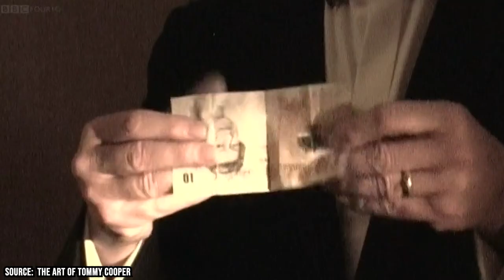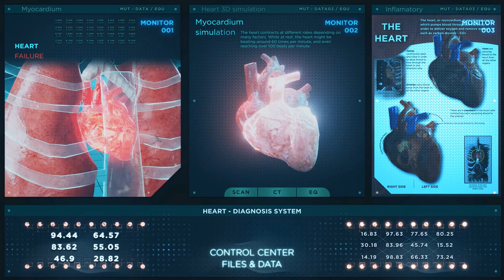Tommy Cooper - the Most Tragic Celebrity Death Ever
We have lost many wonderful celebrities over the years due to tragic circumstances. David Bowie, Patrick Swayze, and Farrah Foccett all died of cancer. Marylin Monroe, Robin Williams, and Kurt Cobain all sadly died of suicide. The list of terrible celebrity deaths is countless, but out of all of them, Tommy Cooper's death was certainly the most tragic. Fans all over the world were shocked by how it happened, and it went down in history as one of the most famous deaths in the world.

Tommy Cooper, born as Thomas Frederick Cooper, was a magician and prop comedian. When most people think "magician," they imagine a man in a suit performing tricks that have been clearly faked. However, Tommy Cooper brought charm, humor, and whimsy to his act. Truly, nobody like him has ever graced the stage before or since. This legendary comedian was a genius when it came to crafting his act, and audiences were never disappointed by his work.

Ultimately, Tommy Cooper lived to entertain; at least, that was the case onstage. However, you can never truly know a celebrity. Even if someone appears charming and friendly onstage, you'll never know what they're like behind the scenes unless you know them personally. Some of the warmest television personalities, such as Ellen DeGeneres, Mike Myers, and Rachael Ray, have been accused of being cold and cruel to others when the cameras aren't rolling. As beloved as Tommy Cooper was by his fans around the world, he had a dark side that would ultimately lead to his death.

Still, while Tommy Cooper may not have been particularly kind to his loved ones and co-workers, he brought joy and laughter to millions of fans. Even several decades after his death, recordings of his act continue to make people double over with laughter. It's always tragic to remember that someone with such a positive influence on the world ultimately left it in a very tragic way. We can only imagine the amazing things that Tommy Cooper could have accomplished had he not passed away when he did.

In today's video, we're going to walk through the legacy of the legendary comedian and magician Tommy Cooper. We'll take a look at his humble origins, his successful career, and his devastating death. Of course, we'll also delve into some of his more negative characteristics, which he only revealed to people behind the scenes. Make sure you stick around to find out the horrible reason why his wife left him!

Tommy Cooper's death sent fans all over the world reeling. However, as lovable as he was onstage, he was quite a different person in real life. Were you more surprised to learn that he was abusive to his wife, or that he was mean to others behind the scenes?